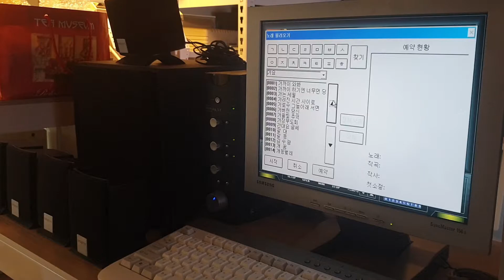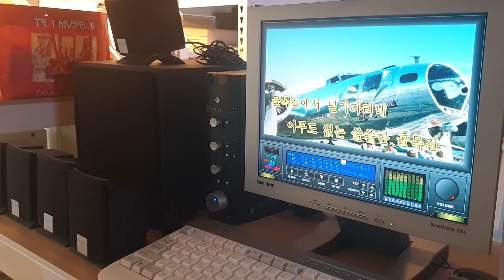한가족 노래방 & 크리에이티브 인스파이어 5700 5.1 스피커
한가족 노래방 & CREATIVE INSPIRE 5700 5.1ch SPEAKER